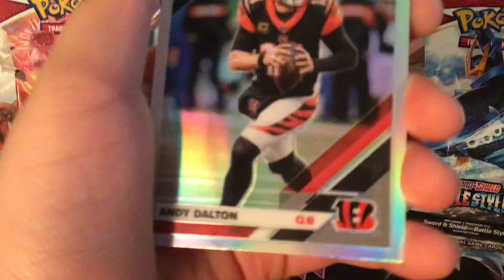Showing some of my football cards